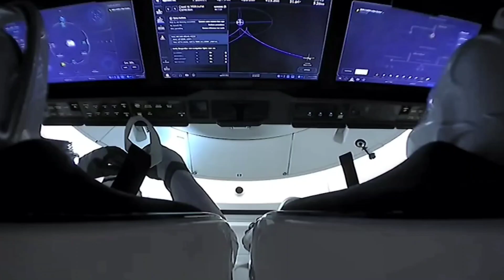SpaceX Again WON HUGE CONTRACT Against Boeing Starliner!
SpaceX is currently the only U.S. company capable of launching astronauts safely to and from the ISS. SpaceX and competitor Boeing are part of NASA’s Commercial Crew Program that aims to conduct frequent, rotational spaceflights to the orbiting outpost from American soil. NASA purchased six crewed flights from Boeing and six from SpaceX, with duration of each mission being around 6-months.

Initially, the agency intended for both companies to conduct alternate crewed missions to ISS, however, Boeing’s Starliner development is falling behind; It has not completed the necessary testing to certify its spacecraft is safe to carry humans. SpaceX has already completed three operational crewed flights: Crew-1, Crew-2, Crew-3, and will also launch Crew-4 next year.

On December 3, the agency announced it will modify SpaceX’s Commercial Crew Transportation Capabilities (CCtCap) contract to purchase additional crewed flights aboard SpaceX’s Crew Dragon due to Boeing Starliner development delays. The agency plans to “acquire up to three additional crew flights” to “maintain an uninterrupted U.S. capability for human access to the space station.” The announcement comes after NASA publicly requested the U.S. aerospace industry to submit information if they wanted to launch astronauts to ISS.